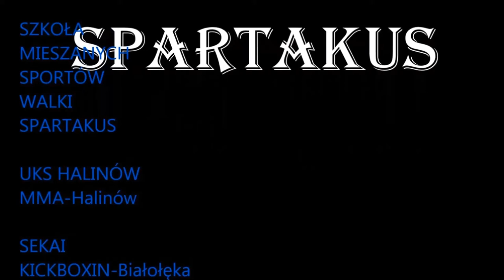Wprowadzenie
Wprowadzenie do cyklu filmów szkoleniowych z boksu i kickboxingu.